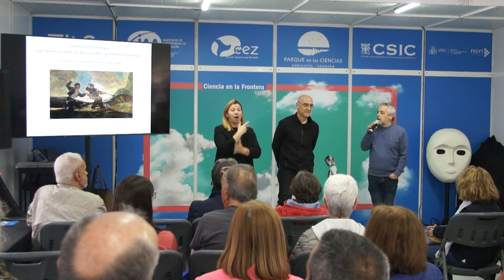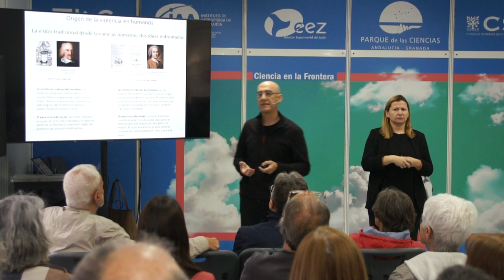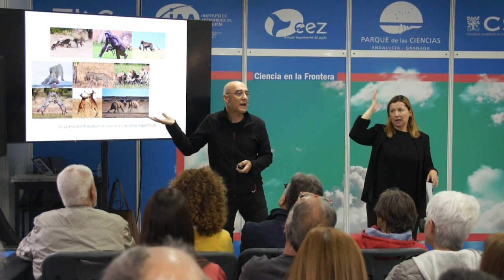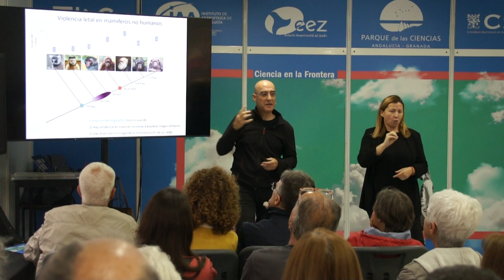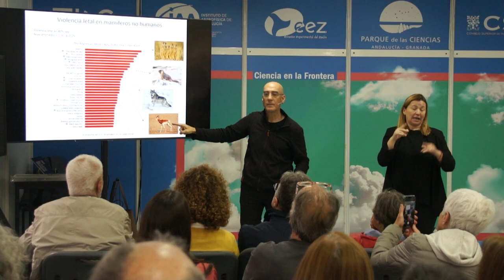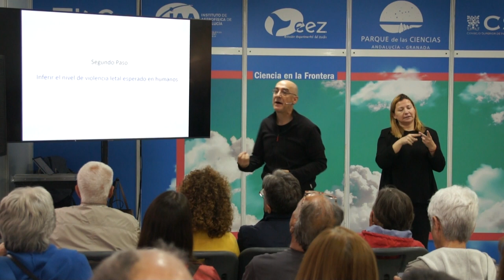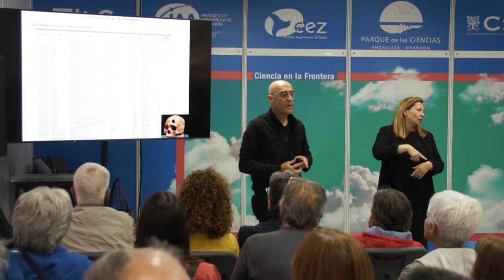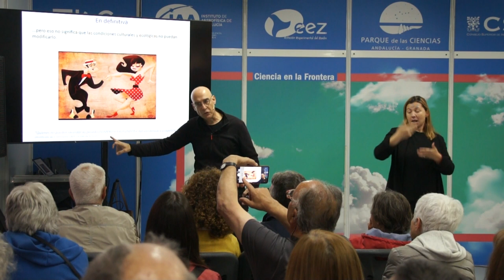FLG24 - “Homo homini lupus: Las raíces evolutivas de la violencia letal en humanos” - J. M. Gómez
“Homo homini lupus: Las raíces evolutivas de la violencia letal en  humanos”

Con José María Gómez Reyes (Estación Experimental de Zonas Áridas, EEZA-CSIC)

¿Son los humanos violentos por naturaleza o seres pacíficos a los que la civilización corrompe? Esta cuestión ha cautivado a pensadores y científicos desde siempre y ha sido objeto de debate. El trabajo de investigación de José María Gómez Reyes y otros investigadores parece concluir que, desde un punto de vista científico, ambas afirmaciones son ciertas.